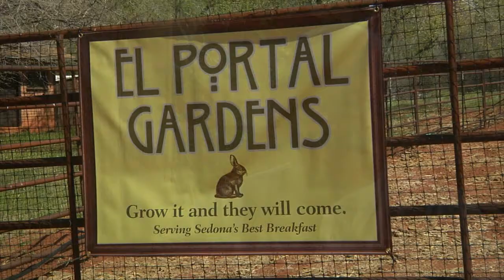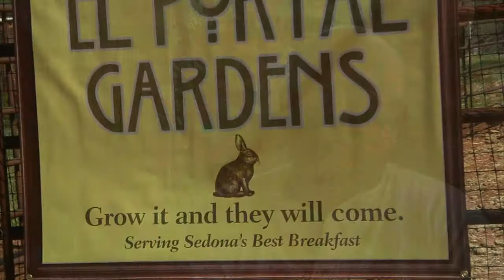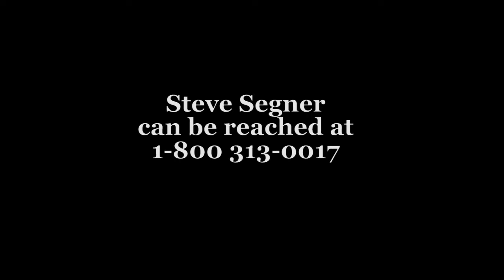Pure Heart, Dirty Hands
Sedona, AZ (April 4, 2012) - In a world where it is legal to grow your own food but illegal to sell it, we find Steve Segner, a local Sedona businessman. He is providing acreage for locals to grow their own. Soil and water provided, bring your seeds. Steve believes gardening is more than food: it' a social event where people can talk, a place where we can learn, and it's a place where we can get in touch with our roots. And, it's a  place where one can grow one's own food that can be shared...legally.
Watch this video, then you decide whether you're  ready to get your hands dirty.